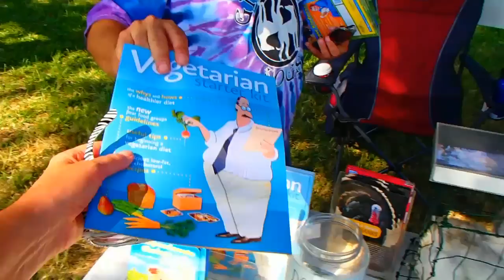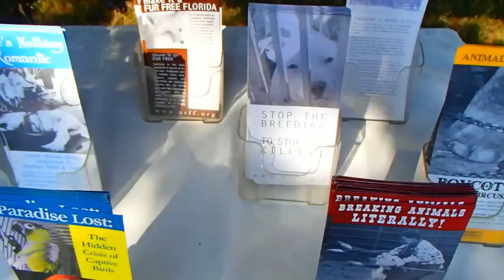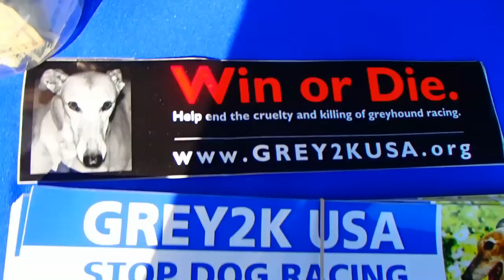Один день из жизни Америки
Как избавиться от комплексов и Правильно просыпаться по утрам -